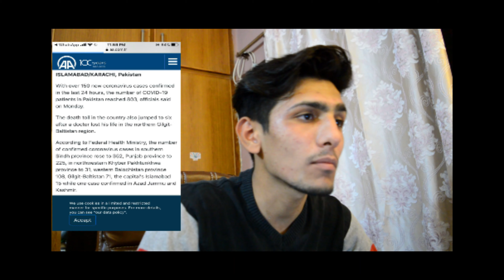SALUTE TO THE REAL HERO'S OF THIS WORLD. | THE PUBLIC POD CAST | Ep:02 | Corona Virus.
Thankyou.    :) :)